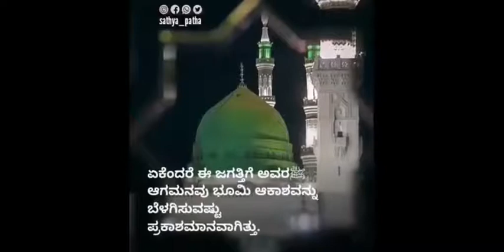ಸ್ವಲಾತ್ ಹೆಚ್ಚಿಸಿ....ಪರಲೋಕ ವಿಜಯಿಗಳಾಗೋಣ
ಸ್ವಲಾತ್ ಹೆಚ್ಚಿಸಿ. ಪರಲೋಕ ವಿಜಯಿಗಳಾಗೋಣ | Swalath